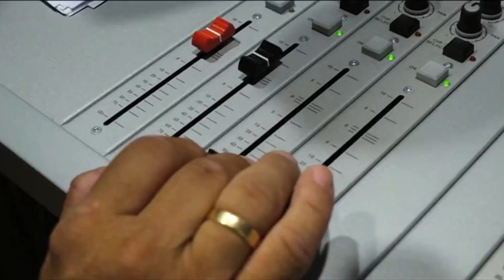La SER, cadena radiofònica a la que pertany Ràdio Manresa, líder indiscutible de la ràdio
La SER, cadena radiofònica a la que pertany Ràdio Manresa, líder indiscutible de la ràdio amb 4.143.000 oients
'Hoy por Hoy', amb Àngels Barceló, incrementa la seva audiència i és el programa de ràdio més escoltat al pais amb 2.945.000 oients, 'La ventana', amb Carles Francino, guanya i reforça el lideratge de la tarda i frega el milió d'oients. 'Hora 25', amb Aimar Bretos, lidera amb 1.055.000 oients les nits informatives de 20.00 a 23.30 hores
Els 40 principals aconsegueix la seva millor xifra des del 2014, puja 454.000 oients respecte a la onada passada i lidera la ràdio musical al pais amb 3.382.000 oients de dilluns a divendres.
El programa despertador, 'Anda Ya!', amb Dani Moreno i Cristina Boscá creix gairebé un 20% respecte a la passada onada, i suma 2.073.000 oients, fet que suposa la seva millor dada des del 2012 i el situa com el tercer programa més escoltat al nostre país.
'LOS40 Classic' segueix creixent i aconsegueix 718.000 oients. Javier Penedo i Andrea Sánchez incrementen els seus seguidors i arriben als 366.000 fidels diaris amb 'Morning Box', el programa despertador de l'emissora musical.
'Cadena Dial' és la tercera ràdio musical a Espanya amb gairebé 1 milió i mig d'oients. El seu programa despertador, 'Atrévete', dirigit per Jaime Moreno suma 886.000 seguidors. Al cap de setmana, Rafa Cano i Patricia Imaz acompanyen 800.000 oients a 'Dial tal qual'.
Gràcies a tots per fer-nos confiança.

'Radiolé' suma 293.000 oients. El seu morning, 'Café Olé', conduït per Joaquín Hurtado, arriba als 196.000 seguidors.